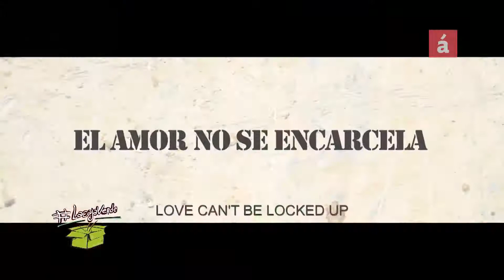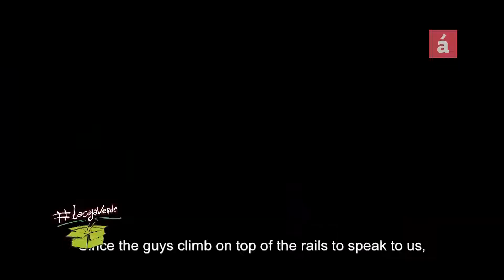José María Cabral en LaCajaVerde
LaCajaVerde presenta
A 1.8 segmento de cine de LaCajaVerde/Lisbeth Montás.
Aulio Iván Ortiz en "A 1.8" el segmento de cine dentro de LaCajaVerde nos trae una entrevista muy amena con el premiado director dominicano José María Cabral.

"...para mi la identidad es la exploración, la identidad es la búsqueda, llegar a dónde... No hay dónde llegar. Eso de llegar es un mito porque, ok, si creo que un artista puede encontrar donde se siente más cómodo, o con qué medios contar y de qué forma contar su historia, pero para mi y para muchos. incluso para esos que ya han definido de cierta manera un estilo, es una exploración total."

Si quieres saber más no te pierdas de este espacio todos los miércoles a las 10am y recuerda seguir las cuentas de @LaCajaVerde, @Aulioivan y @AcentoTV para que te enteres de las novedades.